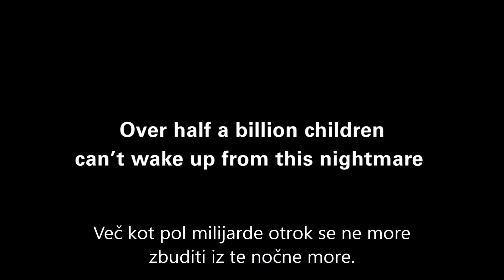Zbudimo se iz nočne more | UNICEF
Si lahko predstavljate, da bi morali vsako noč podoživeti svojo najhujšo nočno moro? Takšna je realnost 48 milijonov otrok, ki so ujeti v konfliktih in katastrofah po vsem svetu.

Od Sirije do Jemna in Iraka, od Južnega Sudana do Nigerije – otroci so žrtve napadov, njihovi domovi, šole in skupnosti so porušeni, njihovo upanje in prihodnost pa visita na nitki. Skoraj 1 od 4 otrok na svetu živi v državah, ki so jih prizadeli konflikti ali katastrofe. »Vojna, naravne katastrofe in podnebne spremembe otroke silijo, da zapustijo svoje domove in se izpostavijo nasilju, boleznim in izkoriščanju,« je povedal Manuel Fontaine, direktor UNICEF-ovih programov nujne pomoči.